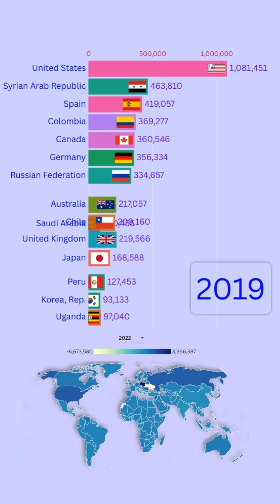Top 15 Nations with the Highest Net Migration (1970–2023): A BarChartRace on MigrationTrends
🚀 50 years of migration in motion! Watch the top countries by NetMigration from 1970–2023. See how EconomicMigration, crises & geopolitics shaped MigrationPatterns. 🌍📊